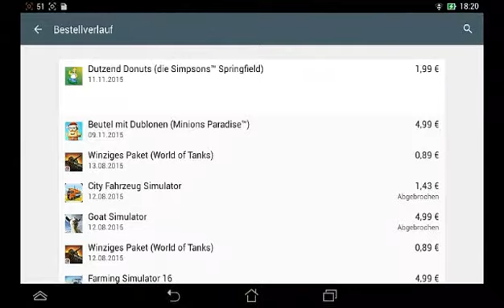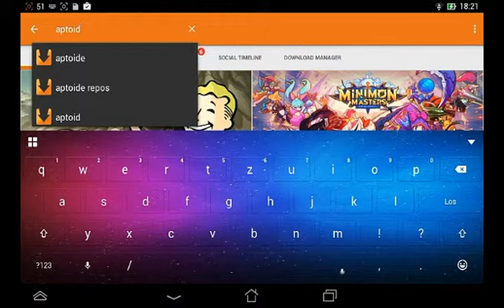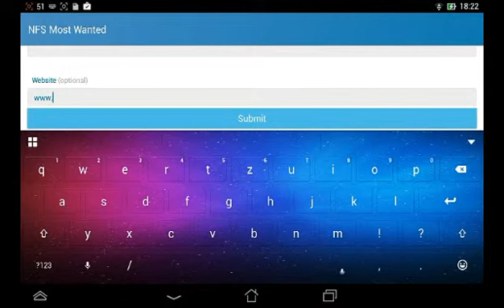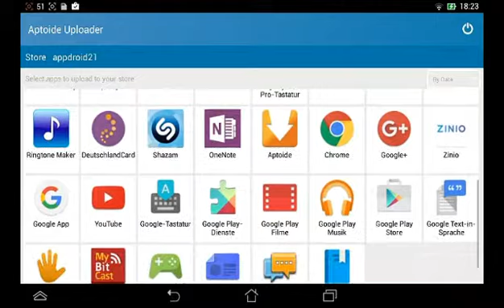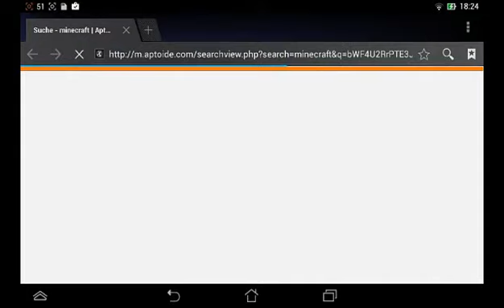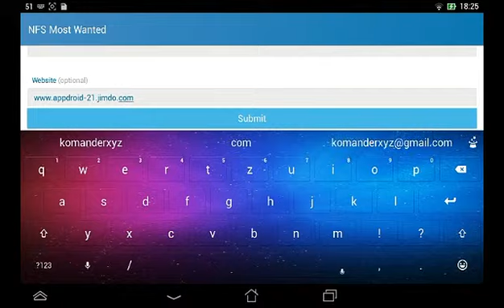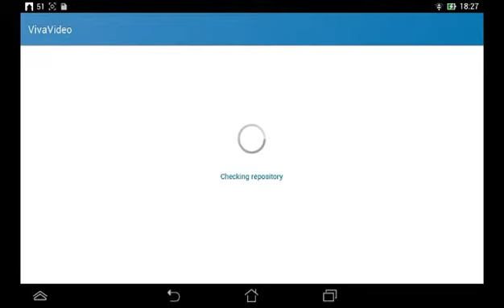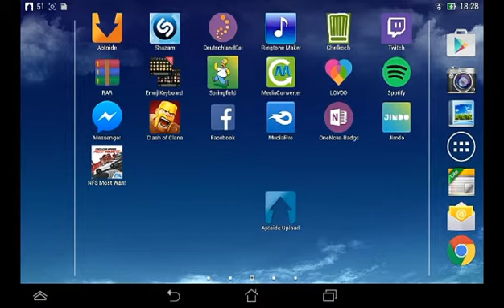Aptoide Uploader Tutorial [German]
Hallo Leute hier ist der Link zum Uploader von Aptoide
Ihr habt es gesehen es hat funktioniert und es gehen zwar nicht alle Programme hochzuladen aber sagen wir mal
ein Großteil und natürlich hab ich es wieder für euch einfach gemacht Mediafire ist einfach klasse.